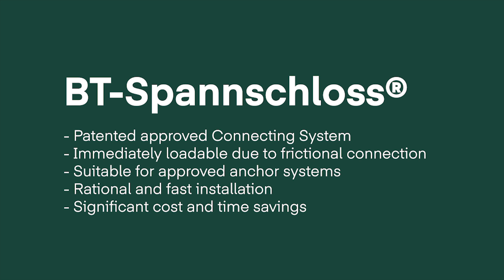Connection of precast concrete elements - permanent, dry and fast with the BT-Spannschloss®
The quick assembly and permanent connection of precast concrete elements is easily enabled with our connection technology, the BT-Spannschloss® (turnbuckle).

By using the BT-Spannschloss® and the appropriate fasteners, precast concrete elements can be connected without the need for mineral grouting. This completely eliminates curing times or downtimes, e.g. due to low temperatures. The connection with the BT-Spannschloss® is immediately force-fitting and can be fully loaded immediately after installation.

You like what you see?